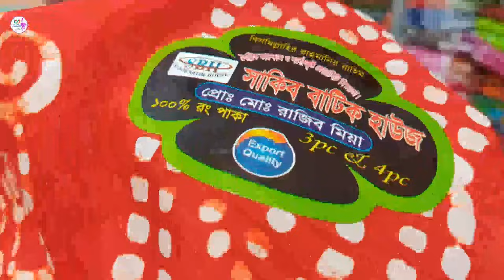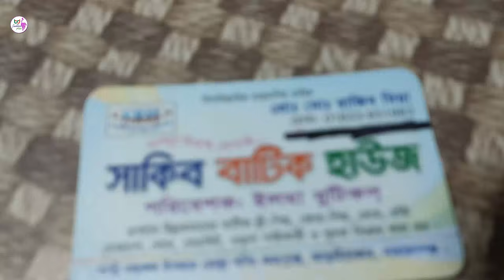বাটিক থ্রিপিস কারখানায় কম দামে(মোম বাটিক,তুলি বাটিক,সামুসিল্ক,স্কিনপ্রিন্ট)/Batik three piece price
আমরা এখানে দেখানোর চেষ্টা করেছি একটি বাটিক থ্রি পিস এর কারখানার সার্বিক চিত্র এবং বিভিন্ন ডিজাইনের বাটিকের থ্রি পিস এর দাম সম্পর্কে । এখানে রয়েছে মোম বাটিক থ্রি পিস,কুমিল্লা বাটিক থ্রি পিস, সামু সিল্ক থ্রি পিস, স্কিন প্রিন্ট থ্রি পিস সহ আরও বিভিন্ন ধরনের বাটিক থ্রি পিস এর দাম দেখানো হয়েছে এই ভিডিওটিতে ।আমরা এই ভিডিওটি ধারণ করেছি বান্টি বাজার এলাকা থেকে। বান্টি বাজারে রয়েছে অসংখ্য থ্রি পিস এর কারখানা ,আমরা এখানে যে থ্রিপিসের কারখানার ভিডিও দেখেছি এই কারখানার মালিকের সাথে যোগাযোগ করতে পারেন এই নাম্বারটিতে (imo)
আপনার দোকানের ভিডিও অথবা আপনার কাপড়ের কারখানা ভিডিও বা আপনার ডায়িংয়ের ভিডিও আমাদের ইউটিউব চ্যানেলটি তে দেখতে আমাদের সাথে যোগাযোগ করতে পারেন এই নাম্বারটিতে 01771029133 তবে সবচেয়ে ভালো হয় আমাদের এই নাম্বারটি ইমো রয়েছে সেই ইমুতে ভয়েস এসএমএস করে রাখলে আমরা আপনাদের ভয়েস এসএমএস শুনে অবশ্যই আপনাদের সাথে আমরা যোগাযোগ করব। @bd fashion plus#বাটিক থ্রিপিস#থ্রি পিসের কারখানাকাপড়ের ব্যবসাবান্টিবাজার###
We have tried to show here the overall picture of a batik three piece factory and the price of batik three pieces of different designs.  Here are the prices of wax batik three pieces, Comilla batik three pieces, Samu silk three pieces, skin print three pieces and many more types of batik three pieces are shown in this video. We have captured this video from Bunty Bazaar area.  There are numerous three-piece factories in Bunty Bazaar, we can see the video of the three-piece factory here.
You can contact us to watch your store video or your fabric factory video or your dyeing video on our youtube channel on this number 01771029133 but it is best that we have this number emo. I will. bd fashion plus batik thrips # three piece factory fabric business buntibazar ###